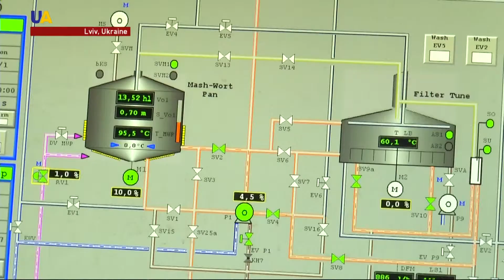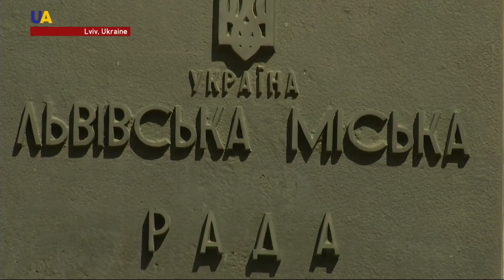Meet Some of the Foreigners Who Are Giving Lviv, Ukraine a New Atmosphere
Lviv is one of Ukraine's most beautiful and historic cities. It attracts visitors from all walks of life -- and when they arrive, they don't always want to leave.
We visited some of the expats living in this majestic Western Ukrainian city.